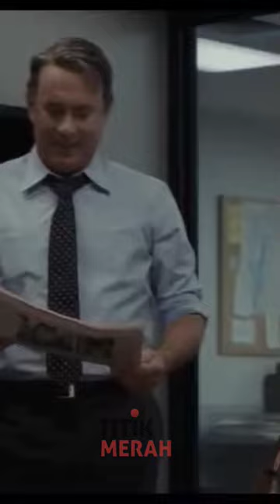Apakah Kalian Tau Film The Post (2017)?